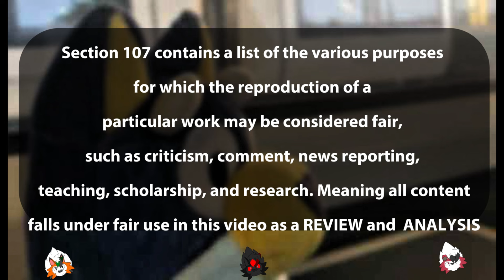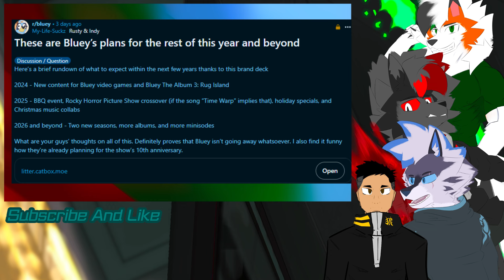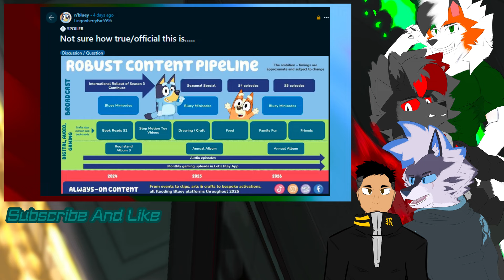BLUEY SEASON 4 CONFIRMED?!? + Mini-sode Discussions | Dusk Talks Bluey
Dusk Talks Bluey

Bluey Season 4 now 'allegebly' confirmed
Looking at resources it's most likely that it will come very later than 2025 or 2026.

Timestamps:
0:00 Legal Notices
0:18 Bluey Mini-Sodes
4:34 Bluey Season 4 Confirmation